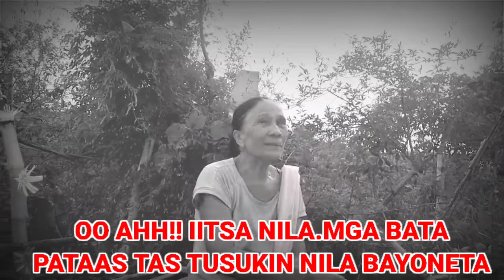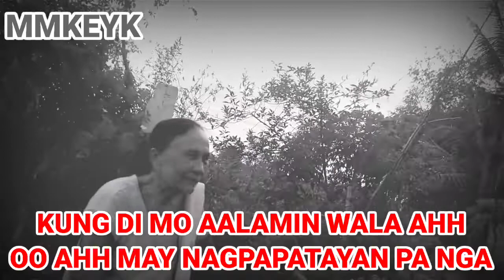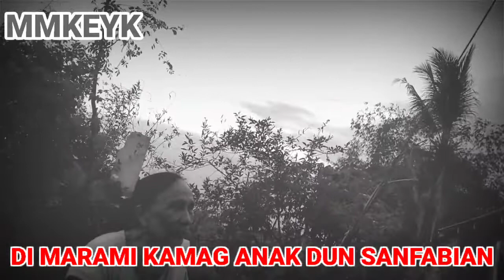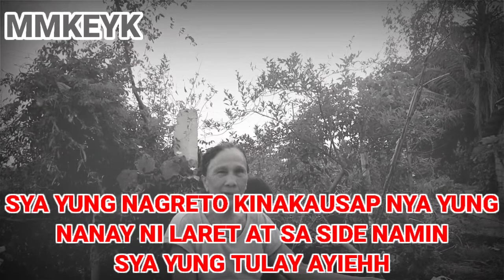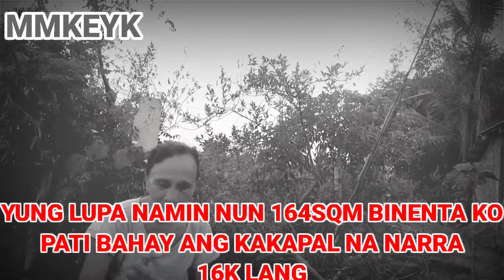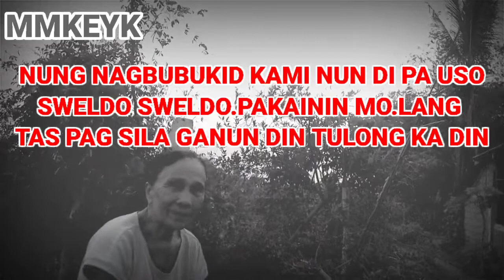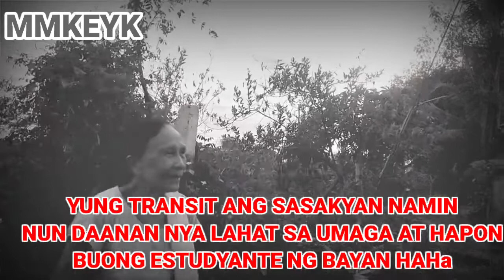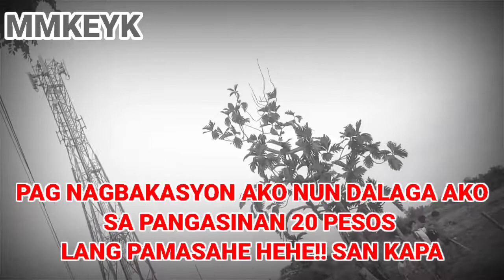HINAGPIS SA KAMAY NG BAGSIK NG HAPON " kwento Ng ILOCANO" LOLA MAYYANG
credit
DON'T CRY
INTRO
Description
Х
| About Music Track |
Title : Don't Cry
Original Music Composer: Vino Ramaldo
Release Years: 2018
Genre : Rap Beat / Hip-Hop Instrumental
Country: Indonesian
Music (For Commercial Use/Non Commercial Use)
This music is perfect for presentations music video,
corporate music videos,
business music video, films, travel videos, TV and
radio shows,
for YouTube videos, motivational background music,
video documentary,
prank video, vlog music video, for commercial
projects and more.

what happens,
what happened to monday,
what happened to morgan wallen

are lola and hauser a couple,
are lola's lashes any good,
are lola tampons good,
are lola and jj still together,
are lola and dylan dating,
are lola pads good,
are lola and hauser married,
are lola astanova and hauser married,
can lola ko,
can lola fly in lego avengers,
they can lola ko,
you can lola ko,
hey can lola ko,
lola the pug can't feckin run,
lola pug can't run,
lola dog can't run,
did lola igna died,
did lola and the baby die,
did lola trip jay in kindergarten,
did lola bunny get cancelled,
did lola leave young and the restless,
did lola's son die on soa,
reign why did lola die,
did kayo ng lola ko,
do lola and narcisse get married,
do lola and narcisse stay together,
do lola and miles get together,
do lola and chelsea get together,
do lola and jackson break up,
do lola and julian stay together,
do lola and narcisse get together,
do lola's lashes work,
does lola die on reign,
does lola sleep with francis again,
does lola get an abortion in degrassi,
does lola tell francis about the baby,
does lola have a baby in degrassi,
does lola marry lord julian,
reign why does lola die,
what lila does,
lolathon always has been,
eastenders lola has her baby,
reign lola has the baby,
baby alive lola has a cold,
lola and lana has a confusion,
lolathon a man has fallen,
lola has a baby,
lola has venido sola,
ben and lola have a baby,
bugs and lola have a baby,
have it all lola jane lyrics,
is lola cow,
is lola igna still alive,
is lola igna a true story,
is lola igna alive,
is lola igna death,
is lola igna movie true story,
is lola leaving y&r,
is lola falana still alive,
lola bunny should be banned,
was lola a man,
was lola petticrew in the fall,
was lola bunny redesigned,
was lola glaudini fired,
was lola flores gitana,
what lola wants,
what lola likes,
what lola wants trailer,
what lola wants lola gets ella fitzgerald,
what lola wants lola gets youtube,
what lola wants with chris wood,
what lola wants 2015,
what lola wants damn yankees,
when lola visits,
when lola visits by michelle sterling,
when lola visits book,
when lola went back to the nursery,
who is lola damiana,
who is lola bunny,
who is lola montez,
who is lola astanova,
why lola bunny,
why lola got held back,
why lola dies in reign,
why lola left criminal minds,
will lola die on reign,
will lola and francis get together,
will lola keep the baby,
wil dasovich lola,
lolathon will smith